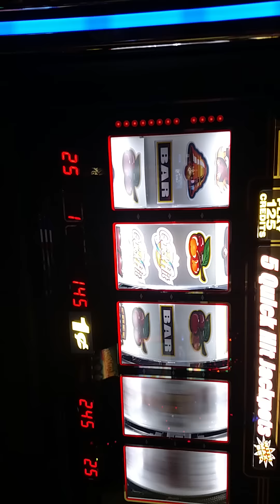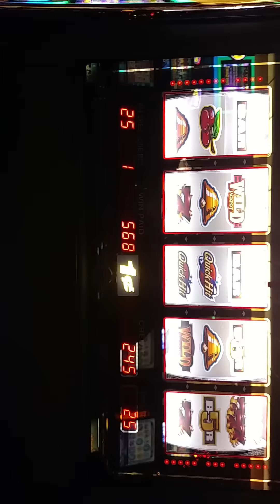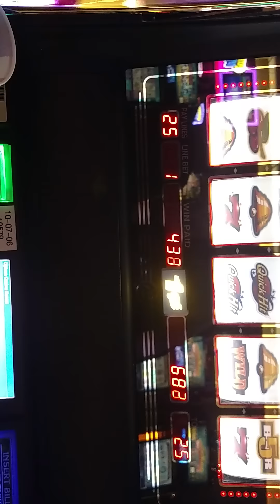Live Play at Casino - Quick Hits Slot Machine Bonus Game Casino Win! Sweet!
We win on the bonus game of the Quick Hits Slot Machine at an Upper Peninsula Casino. One of us had to run because a snooping snooper was creeping on our other game.